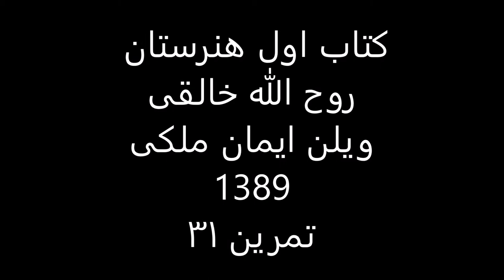کتاب1هنرستان روح الله خالقی ویلن ایمان ملکی تمرین 31